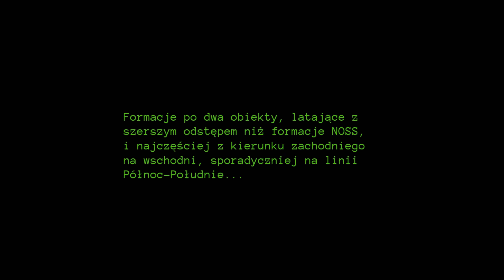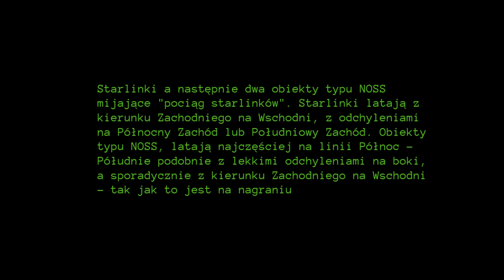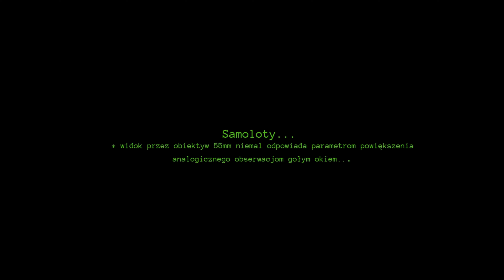Sony A7S + obiektyw Porst Color Reflex 55mm f: 1.2 / nagrania porównawcze różnych przelotów...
* jest to porównanie pomagające określić optyczne rozmiary innych obiektów i przelotów, z poprzednich nagrań które były robione obiektywem 55mm (np.takiej przerwy między starlinkami, lub rozmiarów samolotu z np. trójkątną formacją). Najwięcej na niebie lata tych "szerszych dwójek" z pierwszych dwóch ujęć, obiekty typu NOSS są rzadsze a już całkiem rzadkie do uchwycenia są przeloty formacji trójkątnych.